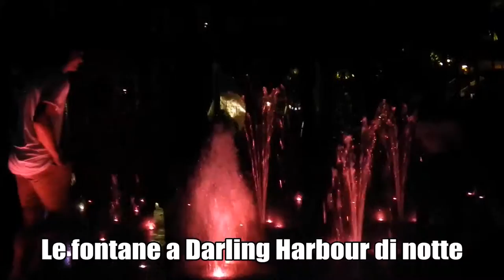Sydney nascosta 🏙 Un anno in Australia - Ep. 24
Una Sydney inedita e nascosta quella del video di oggi con dei luoghi meno conosciuti ma comunque spettacolari!